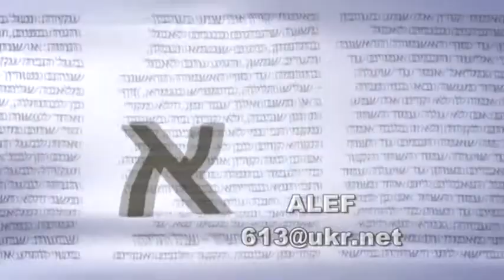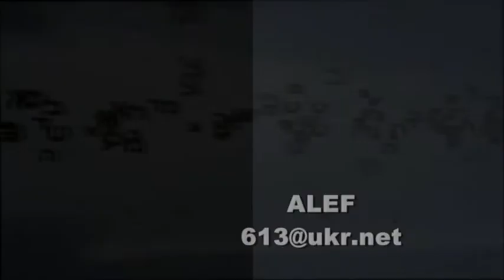программа Алеф 14 02 2019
В этом выпуске программы замдиректора по научной работе Еврейского Музея доктор Егор Врадий расскажет о том, какие улицы в Днепре планируют переименовать в честь Праведников Народов Мира и об этих замечательных людях.